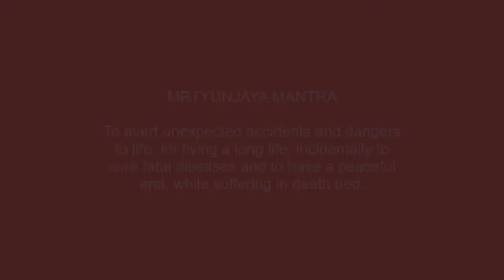Mrtyunjaya Mantra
Swami Shantananda Short Biography:

Swami Shantananda Puri was a great Mahatma, an Advaitin of the highest order. At the age of four, he had the fortune of coming into contact with Paramacharya of Kanchi. In 1950 after joining the government service he came across the ‘Gospel of Sri Ramakrishna’ which resulted in a deep attraction to the life and teachings of Sri Ramakrishna Paramahamsa. In 1957, Swamiji met his Guru Sri Purushottamanada Puri Maharaj (of Vasishta Guha, Himalayas) a disciple of Swami Brahmananda (Rakhal Maharaj), the mentally adopted son of Sri Ramakrishna. In 1959 after getting mantra diksha from Swami Purushottamananda, Swamiji had to enter worldly life by establishing a family, as ordered by his Gurudev. As predicted by his Guru, he had to wait 32 years to get Sanyasa. On 2nd February 1992 (Sivaratri day) Swamiji was ordained into Sanyas by his Guru Bhai Swami Shankarananda at Mangalashram, Uttar Kashi.

He was a Srotriya (One who had mastered all the Vedic scriptures and understood the true purport) and Brahmanishta (One who was always established in Brahman, the Ultimate Reality). He was a scholar par excellence in Vedic scriptures, Mantra Sastra and Puranas. His deep knowledge and lucid exposition of scriptures like Srimad Bhagavatham, Ashtavakra Gita and many other scriptures made him a popular guide to spiritual aspirants. From 1998 to 2014, Swamiji wrote 33 books on various spiritual topics. Several of these books (originally written in English) were translated into various Indian languages. Swamiji was proficient in Sanskrit, English, Hindi, Bengali as well as several South Indian languages. He came down to the level of a spiritual seeker in order to explain profound truths in a simple manner. Swamiji attained Maha Samadhi on October 14th 2014.

His guidance was the complete outpouring of love, without any expectation, and out of sheer compassion for the devotees to discover the Truth; and discovery of the Truth being the only aim of life to be able to come out of the imagined suffering that we go through.

Swamiji wished well for everyone and wanted people to realise that there is unlimited happiness in store for us. Forgetting our true nature, we are continuously alternating between small joys and sorrows and undergoing sufferings and tribulations.  He constantly guided us to make the goal one-pointed and firm and be clear about what we want from life.